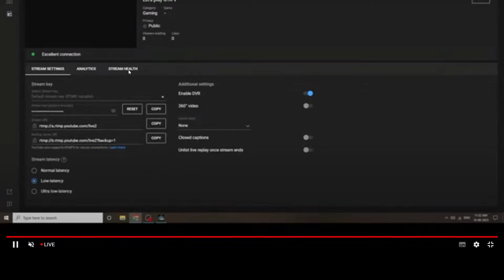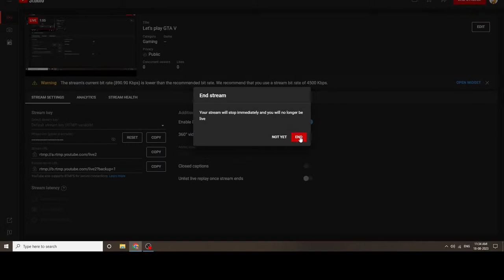Let's play GTA V